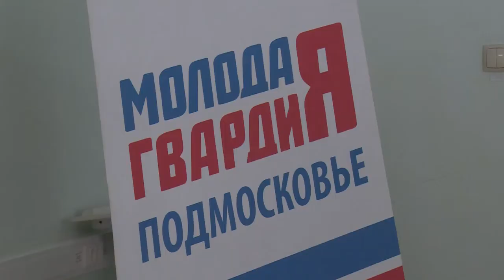Надежда Суровцева провела ряд встреч с молодёжью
Председатель Совета депутатов Щёлковского муниципального района Надежда Суровцева провела ряд встреч с молодёжью. Все беседы проходили в формате круглого стола.